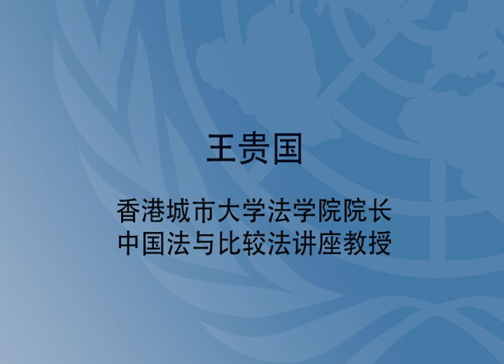Guiguo Wang - 经济全球化 与 主权重塑 (Part 2)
Mr. Guiguo Wang, Dean and Professor of Chinese and Comparative Law, City University of Hong Kong